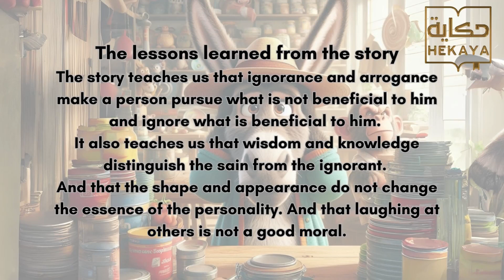Why Animals make fun of DonkeyDo ! 🦓🐒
What DonkeyDo wants from MonkeyMo AND
Why MonkeyMo laughs at DonkeyDo?

This story carries an educational message about the importance of honesty, humility, and real learning.